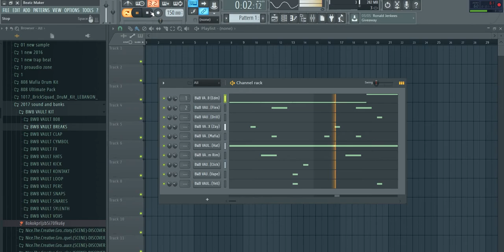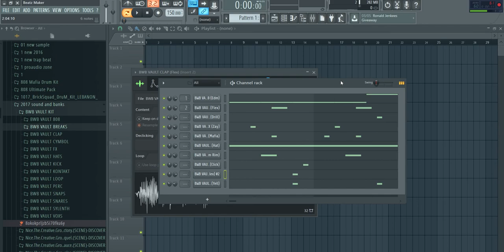Free Drums Trap Kits/Sample 2017 BWB VAULT KIT, Free Download on the description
By beatz Maker